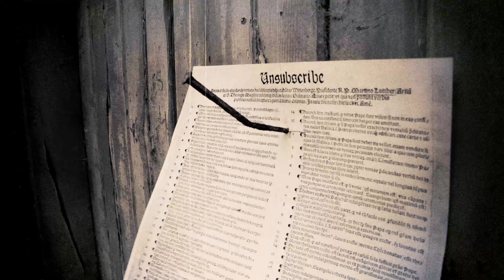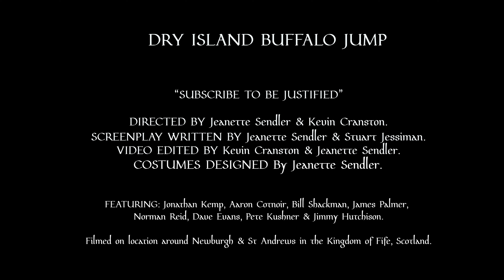Subscribe to be justified (Dry Island Buffalo Jump)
The New Video from Dry Island Buffalo Jump.  Web: st-andrews.ac.uk/dibj

Available to download & stream on all major platforms.
All proceeds go to Richmond's Hope Charity.  richmondshope.org.uk

Starring:
Jonathan Kemp, Aaron Cotnoir, Bill Shackman, James Palmer, Norman Reid, Dave Evans, Pete Kushner & Jimmy Hutchison.

Dry Island Buffalo Jump.
Jonathan Kemp
Aaron Cotnoir
Bill Shackman
James Palmer
Norman Reid
Chris Given-Wilson
Jill Galloway

Written by: Jonathan Kemp (2024)

Martin Luther,
Printing theses,
Mass producing points of disputation,
Did faith alone,
Didn’t indulge,
Short track him for excommunication, oh

Do you mind?
Do you know who I am?
Think you can save a soul,
With your automatic rock’n’roll?

Joseph-Marie Jacquard,
Weaving textiles,
Mass producing points of patternation,
Programming hard,
Punching cards,
Lost our jobs in a data revolution, oh

Do you mind?

Tim Berners-Lee’s,
Internet thingy,
Mass producing points of information,
Hyperlinking,
Skynet’s thinking,
Superhighway to control the population, oh

Do you mind?

[Solo]

Are you verified?
Did you get a blue tick?
Are you monetised?
Did you buy the dip?

ChatGPT,
Are you kidding me?
Mass producing points of dissertation,
Robot poet,
Don’t I know it?
Will I recognise the next generation, oh?

Do you mind?

Do you mind?